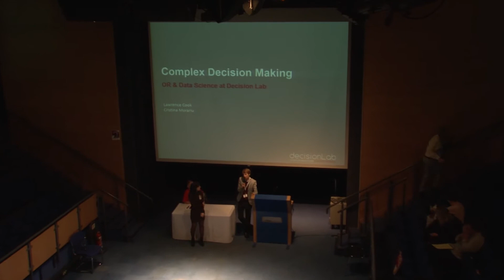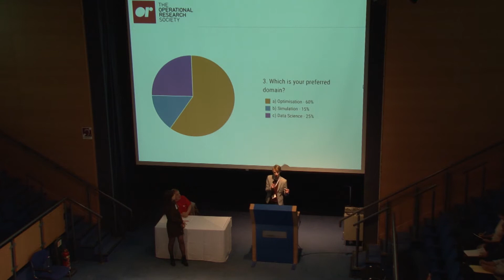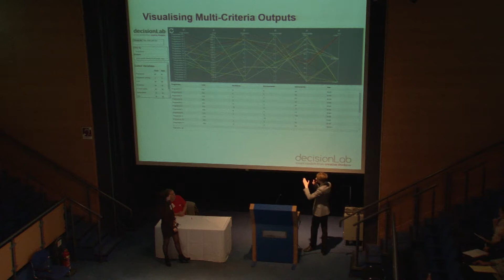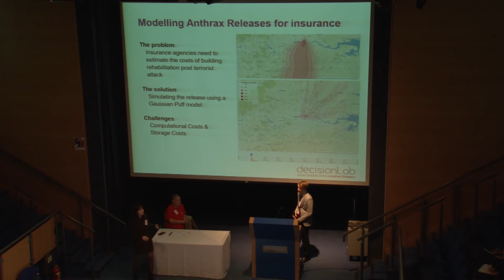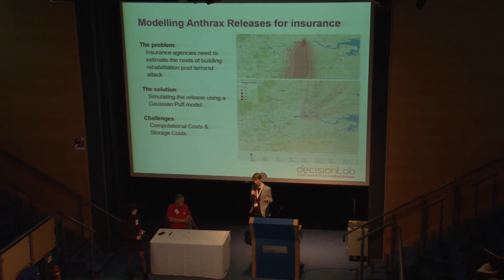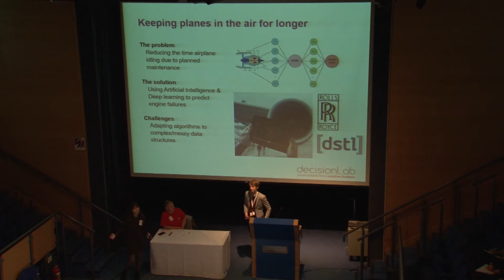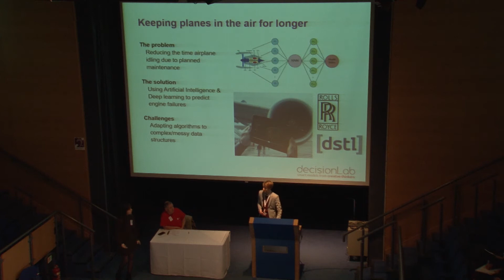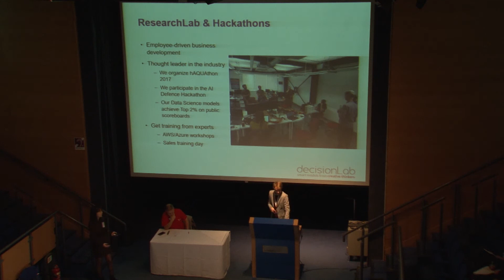Careers Open Day 2017 - decisionLab: Complex problem solving: OR at the decisionlab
decionLab is an OR consultancy firm based in South west London. decionLab operates around three main business units, including, the water industry, the power industry, and aerospace and defence. The approaches used within these units include optimisation, simulations and data science. This talk looks at the approach every project takes whilst considering the problem, the solution and the challenges. Case studies include modelling terrorist attacks and modelling anthrax releases for insurance.